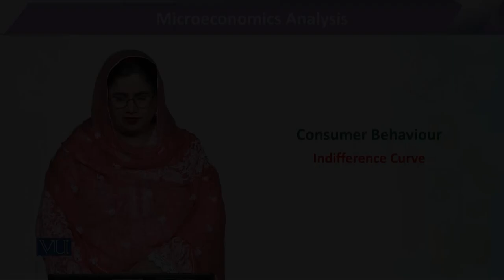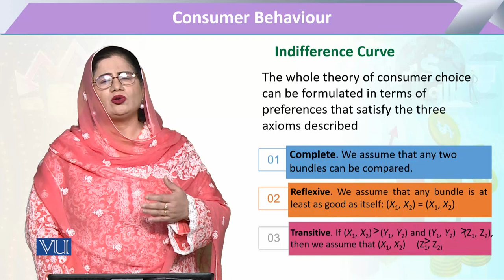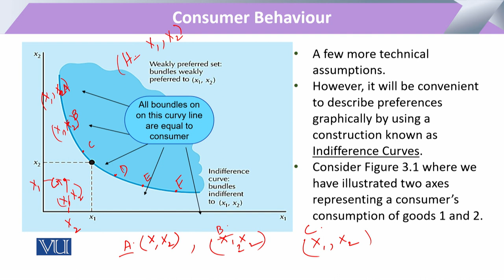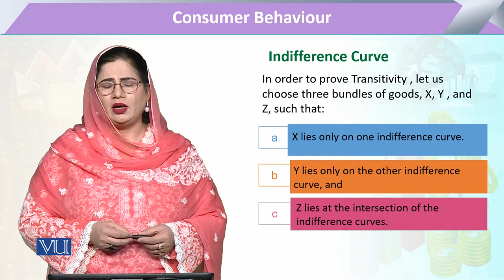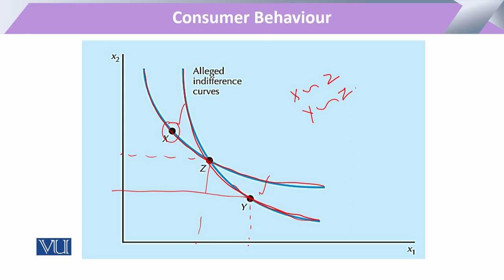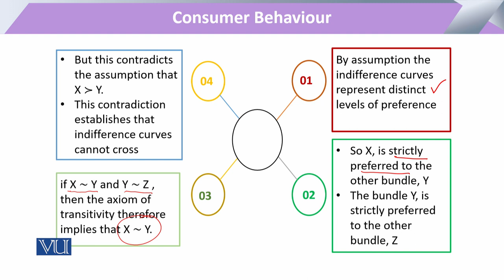Consumer Behaviour: Indifference Curve | Microeconomic Analysis | ECO614_Topic054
Topic054 - Consumer Behaviour: Indifference Curve
By Dr. Sofia Anwar